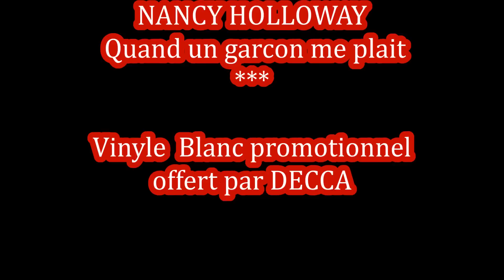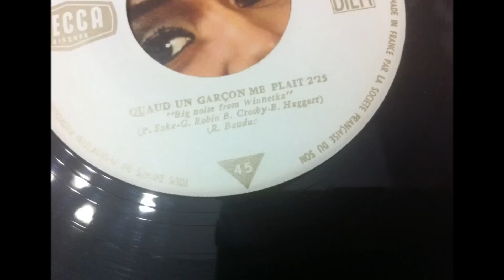NANCY HOLLOWAY , Quand un garcon me plait ( Big Noise from Winnetka )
NANCY HOLLOWAY , Quand un garçon me plait
Nancy Holloway, de son vrai nom Nancy Brown, est une chanteuse américaine de jazz et de rock, née le 11 décembre 1932 à Cleveland (Ohio), aux États-Unis, qui est populaire en France notamment dans les années 1960